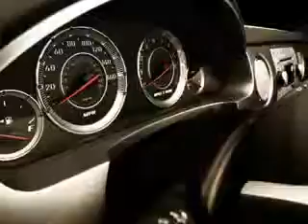Chevrolet TrailBlazer, Chevrolet of Homewood- Homewood, IL 6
Chevrolet TrailBlazer, Chevrolet of Homewood You will love this Dark Cherry Metallic o8 Chevrolet Trailblazer SUV 4X4, equipped with a 6 Cyl. engine and an automatic transmission. Enjoy this great SUV with features like Side Impact Air Bags, Bose Sound System, Leather Upholstery, Electronic Climate Control, Dual Air Bags, Premium Wheels, Heated Seats, Power sunroof, Fog Lights, On*Star System, Power Seat, and much more. Enjoy the drive and have peace of mind in this o8 Chevrolet Trailblazer. See us at Chevrolet of Homewood today!

miles- 45,201

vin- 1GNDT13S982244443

18033 Halsted ST.